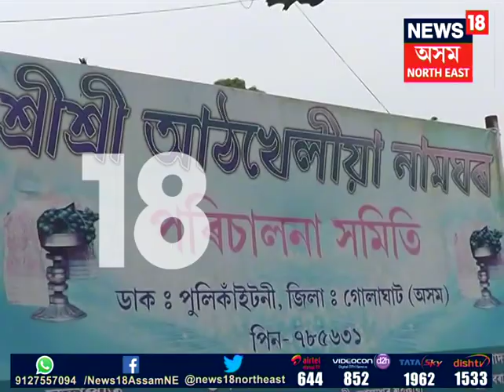CID in Athkhelia Namghar